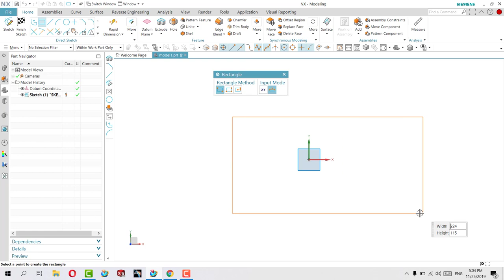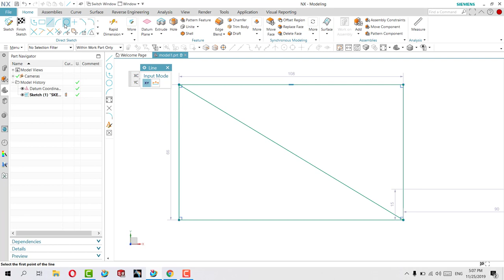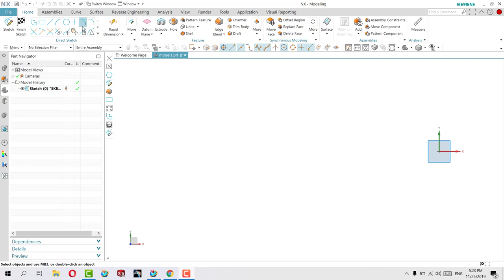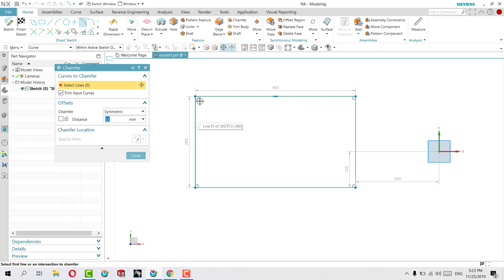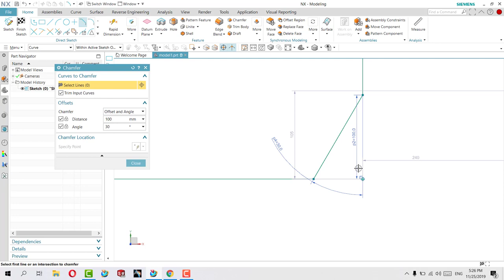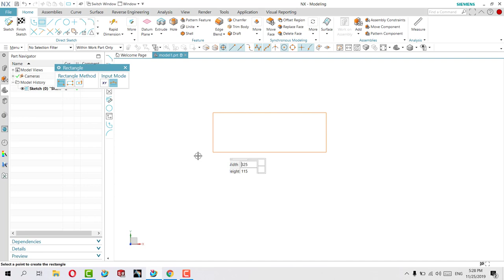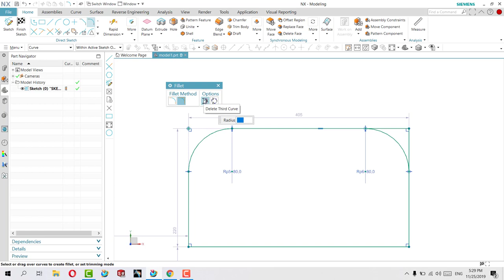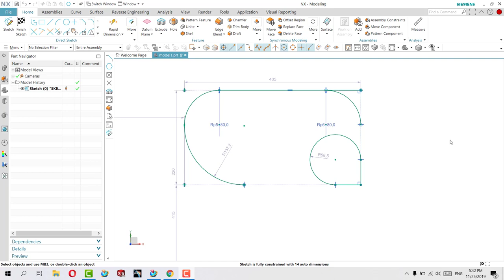SIEMENS NX #9 Snap Point , Chamfer , Fillet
Overview of Siemens PLM NX Benefits
Supporting every aspect of product development, from concept design through engineering and manufacturing, this program gives you an integrated toolset that coordinates disciplines, preserves data integrity and design intent, and streamlines the entire process.

The most powerful, flexible, and innovative product development solution in the industry, this program for Design has the features, performance, and capabilities to help you get product to market faster than ever before.

Program CNC machine tools, control robotic cells, drive 3D printers and monitor quality using one software system. Digitally transform your part manufacturing business to gain productivity and increase profitability.

Digitally transform part manufacturing using one integrated software system to program CNC machine tools, control robotic cells, drive 3D printers and monitor product quality.

Siemens PLM Software has released the first maintenance pack of PLM NX 12 software, is a major release with significant new functionality in all areas of the product. With the release of NX 12, it is still finding areas for innovation to enhance an already breathtakingly mature system.

Overview of Siemens PLM NX Features
NX for Design
NX for Manufacturing
Syncrofit
Fibersim
Mastertrim
Catchbook
Technical Details and System Requirements
64-bit Windows 7 or Windows 10 operating system.
4 GB RAM minimum, 8 GB or 16 GB RAM recommended.
True Color (32-bit) or 16 million colors (24-bit)
Screen Resolution: 1280 x 1024 or higher, widescreen format.